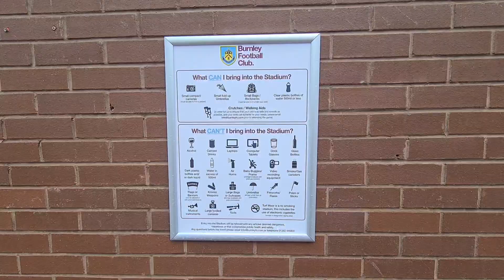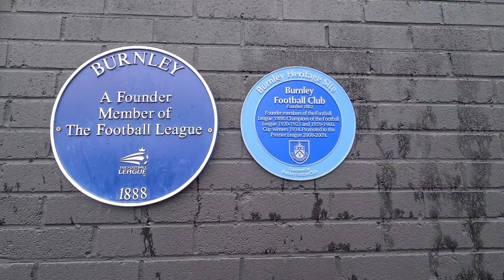TURF MOOR SNIPPETS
Hello Jamie here and with another video. Snippets from TURF MOOR, the memorial garden, around the stadium, and inside the shop. My main reason for coming to Burnley.